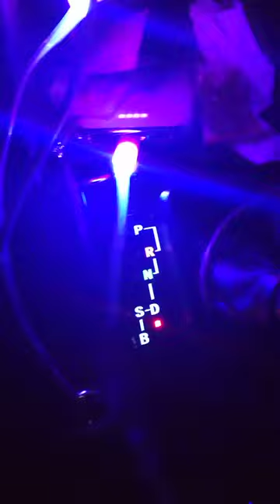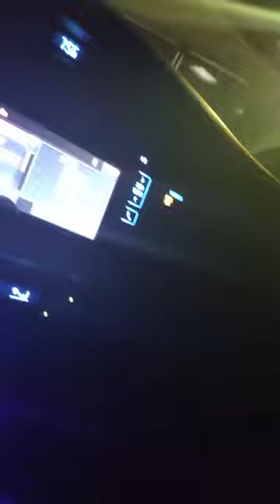Racist Delaware police per the usual. Maybe this is why the FBI is probing their LEO community.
Black men this is yet another reason we all need to pack up n leave the Un-united States of America.

Notice these pale pink Demons attack me when listening to a man of color preach Gods word.  That’s not ironic.

To support and help aid me in my journey against these evil pale and pink demonic bastards.

I’m going to start my own channel soon about how to battle these evil pale demons using the 1611 King James Version Bible with the Apocrypha in it , as us black men must realize we are chosen by Father God to be the leaders and instructors of humanity in the direction of following Jesus his son.

Something to remember is , in Genesis and in Dueteronomy it speaks on how we were plotted against by all the other tribes and supposed to be slain in the field of beasts. Time to wake up and follow a Jesus and Father God fellow Black Kings otherwise you will not be spared and will perish just like the others who refuse the way.